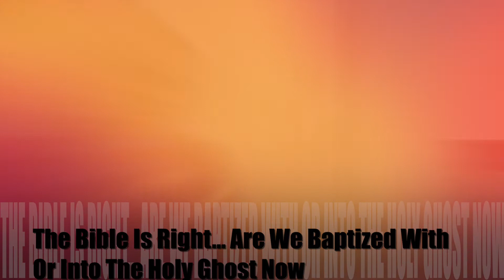Are We Baptized With Or Into The Holy Ghost Now - 05.02.2021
The Bible Is Right.  A series of broadcasts diving onto what the Bible teaches as opposed to what man thinks on religious subjects.